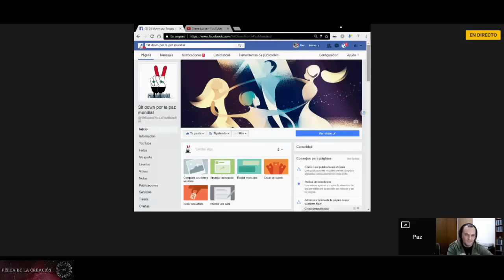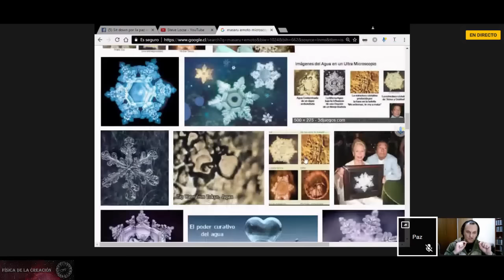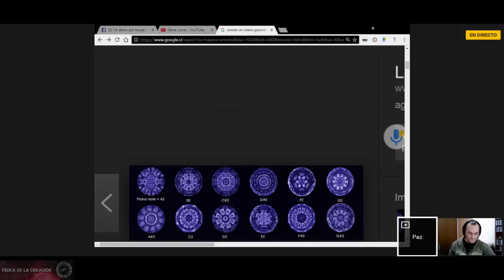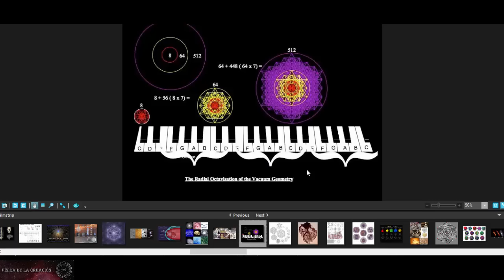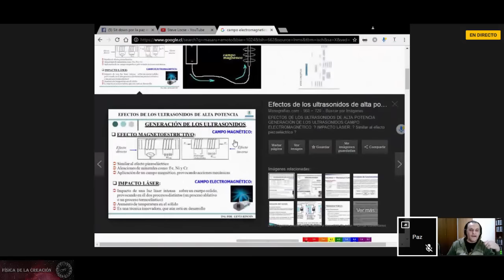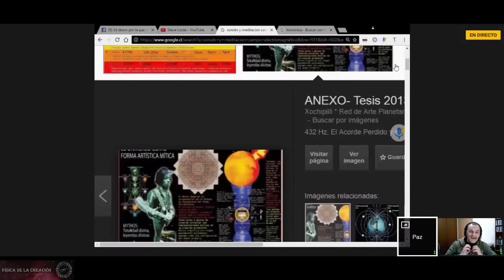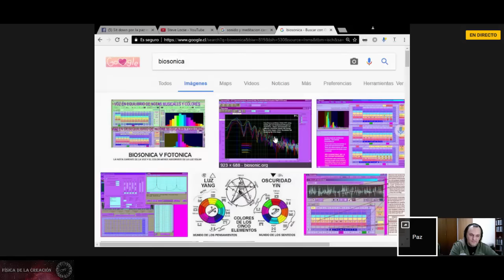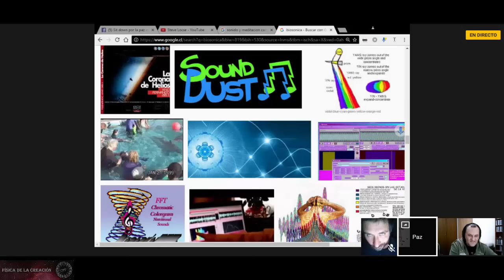Kymatica y Fractalidad con Steve Locse y Pascal de Paz Mundial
Kymatica y fractalidad - El efecto del sonido sobre la materia

Steve Locse